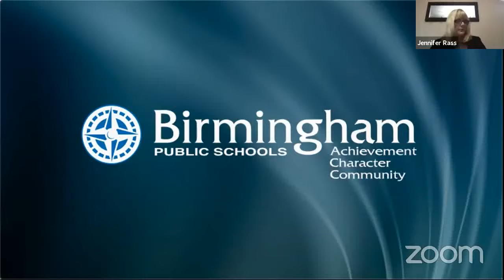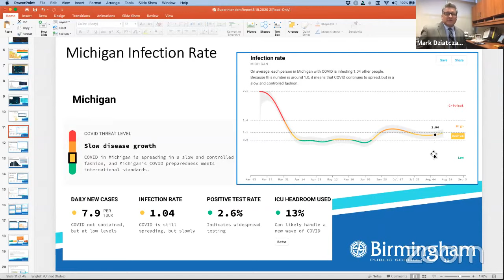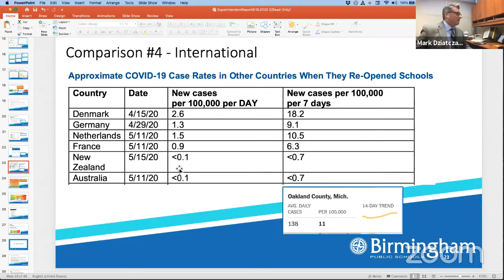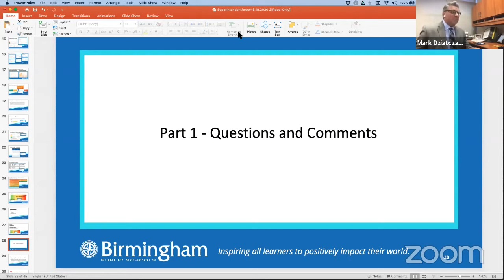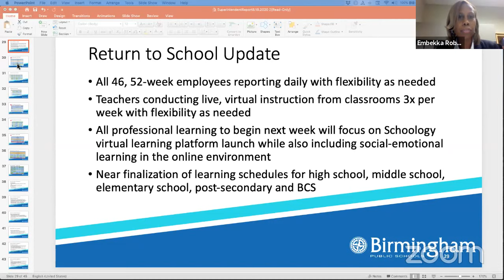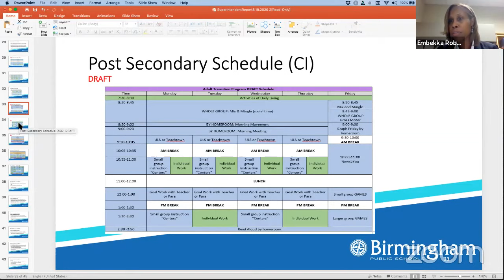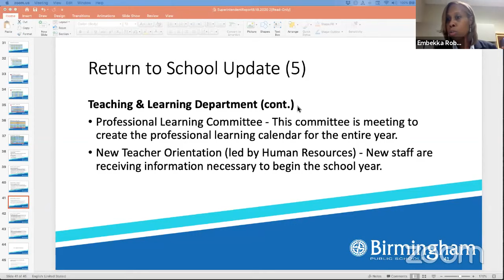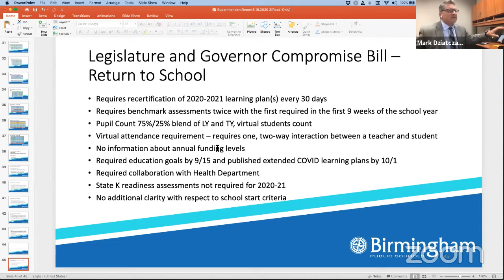8-18-2020 Birmingham Public Schools Board of Education Meeting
Board of Education Regular Meeting - 7:00 p.m.
Birmingham Public Schools, Education and Administration Center, 31301 Evergreen Rd., Beverly Hills, MI 48025

PERSONNEL REPORTS AND RESOLUTIONS
TEACHING AND LEARNING REPORTS AND RESOLUTIONS
BUSINESS SERVICES REPORTS AND RESOLUTIONS
1. Selection of Construction Manager - Resolution 18
2. National School Breakfast Program - Resolution 19